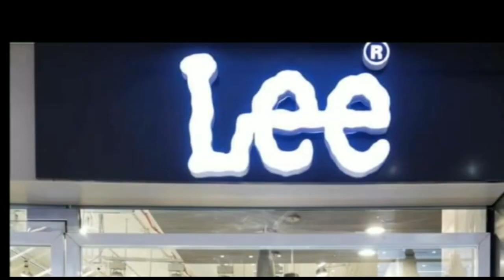सीतामढ़ी : राजद के पूर्व प्रदेश अध्यक्ष के घर चोरी